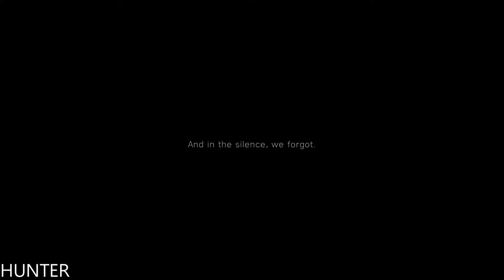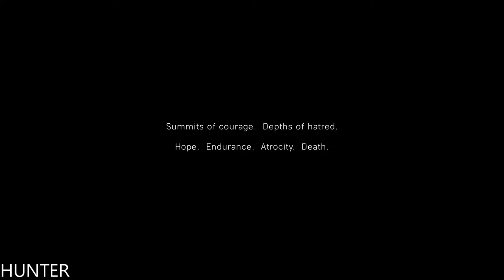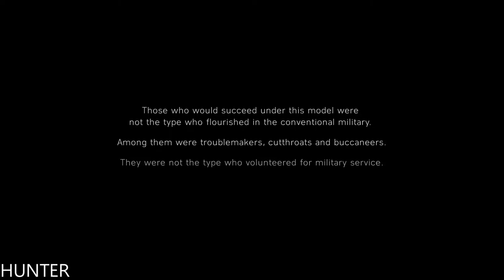Battlefield™ 5 - Gameplay PS4 (1080p60FPS)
PC SPECS:
- cpu: INTEL i9 9900K 4.86ghz
- mainboard: ASUS ROG STRIX Z390-F GAMING
- vga: ASUS RTX 2080 Ti Strix OC 11GB
- ram: KINGSTON PREDATOR DDR4 32GB 3466 MHZ CL15
- ssd: SAMSUNG 970 Evo 1TB M.2 SATA 3400/1500
-hdd : WDD RED 6tb x3
- psu: EVGA 1300WATT
- cpu cooler: CORSAIR H100I V2 HYDRO SERIES
-case: Phanteks Enthoo Evolv atx + RGB LED